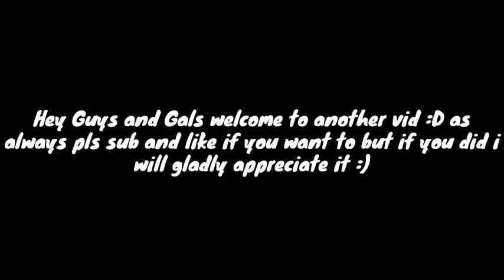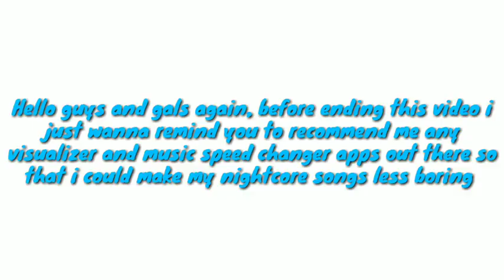Nightcore- Señorita by Shawn Mendes And Camila Cabello(read desc.)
This nightcore was made by myself and it only took one hour to finish this🙂